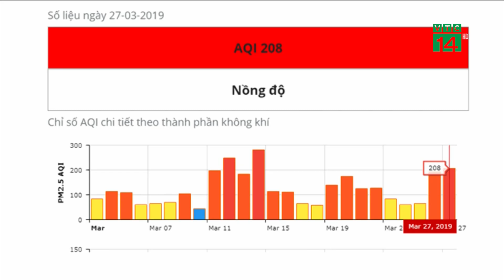Không khí ô nhiễm bao phủ Hà Nội | VTC14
VTC14 | KHÔNG KHÍ Ô NHIỄM BAO PHỦ HÀ NỘI
Theo quan trắc về môi trường của UBND thành phố Hà Nội, những ngày gần đây, mức độ ô nhiễm không khí tại Hà Nội đã gây hại cho sức khỏe, nhiều giờ trong ngày sương mù bao phủ. Các chất ô nhiễm bị lưu giữ ở tầng thấp đã khiến bầu không khí Thủ đô mù mịt và khó thở.